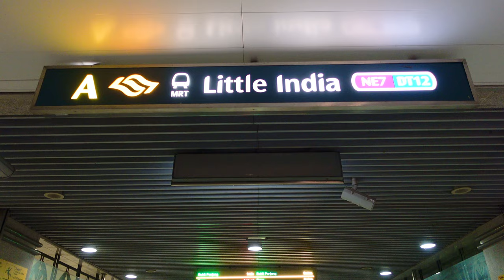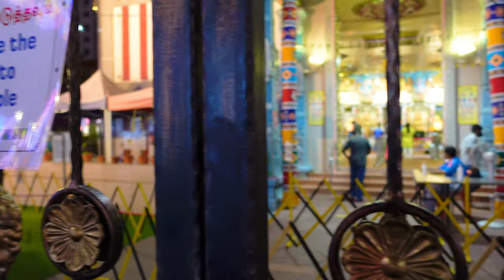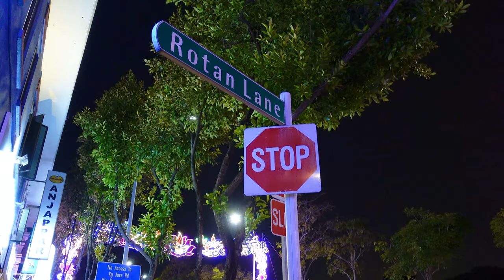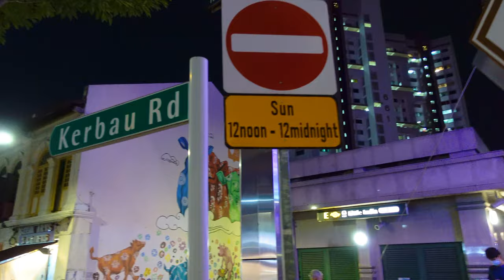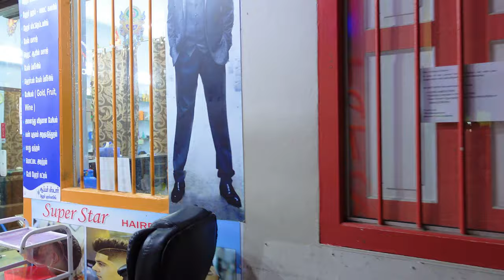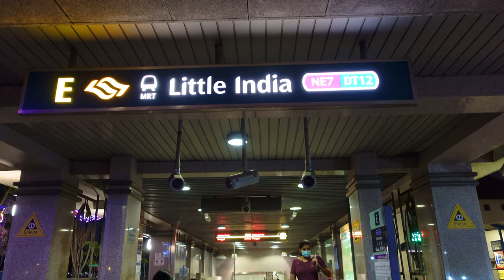Little India Deepavali / Diwali Lights Up October 2020 - Singapore Walk [4K]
In case you haven’t noticed the lights along Serangoon Road, it’s Deepavali in Singapore! The Festival of Lights falls on the 15th day of Kartika, which is the holiest month in the Hindu calendar. This year, it’s celebrated on 14 November 2020. Despite some changes due to Covid-19, you can still expect a gorgeous light-up, candles being lit, beautiful rangoli decorations to bring good luck, mouth-watering Indian cuisine and virtual events. Little India is the epicentre of the celebrations, of course.